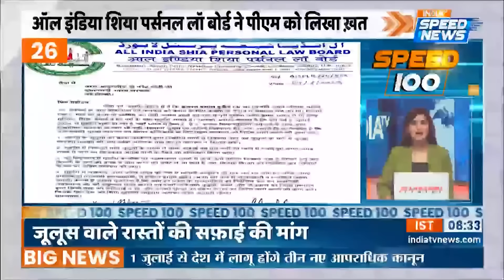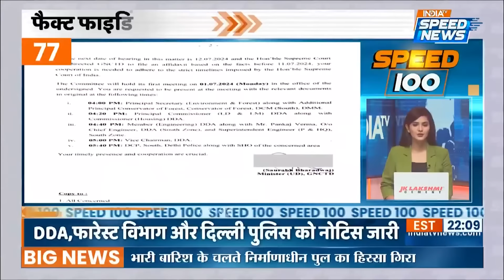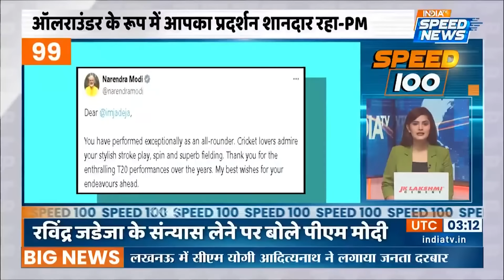New Criminal Laws | Arjun Ram Meghwal on New Criminal Laws | Parliament Session | India TV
New Criminal Laws: 1 जुलाई से नए प्रावधान के मुताबिक कोई भी व्यक्ति किसी भी केस में फोन या ईमेल के जरिए थाने को सूचना देगा, जिसके बाद पुलिस को फौरन FIR दर्ज करनी होगी। इस कड़ी में बोलते हुए बीजेपी नेता शाजिया इल्मी ने कहा कि पहली जुलाई का दिन बहुत ही खास है, हमारे आपराधिक न्याय प्राणाली के लिए एक बहुत ही बड़ा डिकोलोनाइजेशन का मौका है, उपनिवेशवाद से मुक्ति से आजादी का एक बहुत बड़ा अवसर है.